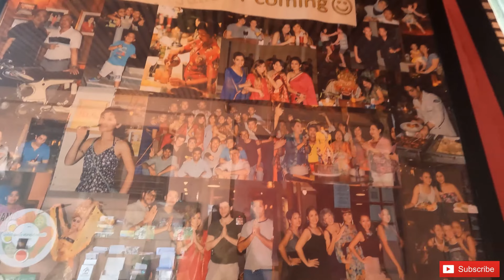We are in Bali 😍🌅 Luxurious Stay in Seminyak | Sunset at Tanha lot Temple |Dinner at Potato head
Hello everyone!!

This video is about my trip to Bali from Singapore. If you are looking for a 3 bedroom luxurious villa in Bali, Villa Jerami could be one of your option. Day 1 in Bali we went to the famous Tanah lot temple and enjoyed the beautiful sunset over there. And finally ended our day in potato head beach club.

If you are also intrested in travelling to Bali and enjoy Bali at the most, you can check out getsetyo’s website they have multiple travel package to choose from.

My gear:

1. Camera
2. Tripod